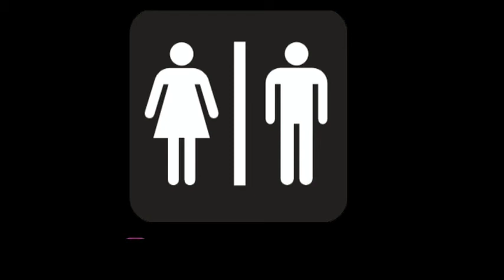MKW She Versus He ♀ HER Version, Session One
Mario Kart Wii Private Room with Bran on June 3, 2010.
HIS version:
Two legit races, his choice of Delfino Square, her choice of Wario's Gold Mine. First play date was at our choice of Bowser's Castle (we both chose it!) I thought that I was falling in the lava at the correct spot to go backwards so might have gotten confused after being respawned and kept jumping back into the lava. I lost play time so didn't get to be hit by the fireball very often. The second play selection was to ride the wall at GBA Bowser Castle 3 - yay, my first time ever to go all the way. Thank you for the races, Bran!
His version is such a special video, the amount of time and effort he invested with special effects and even to include special songs. It was nice to see that he received his first award on his Channel after the release of this his video! I love the wording in his description so I have to save it here:
"This video is dedicated to my love and partner in my life, Miiko. Thank you for all your help and being there for me. I cherish our special relationship and all the time that we spend with one another. I love you so much Miiko! ♥♥♥♥♥"